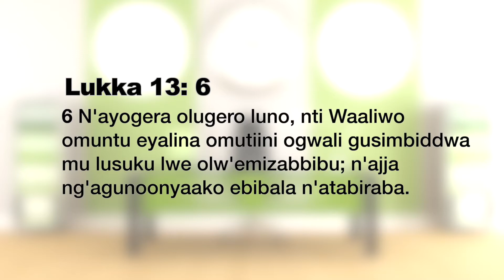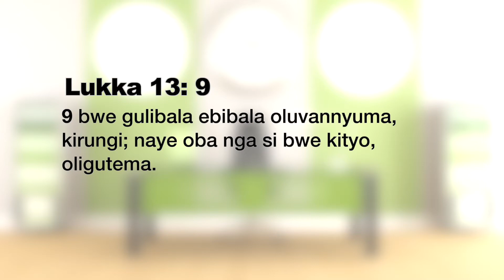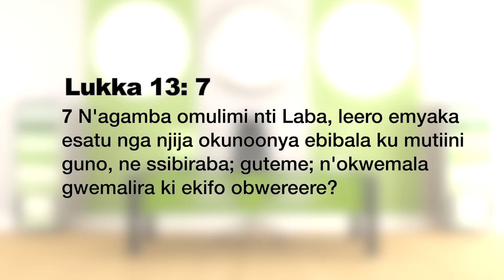Bibala oba Kuzikirira - Musumba Kiwu Fredrick